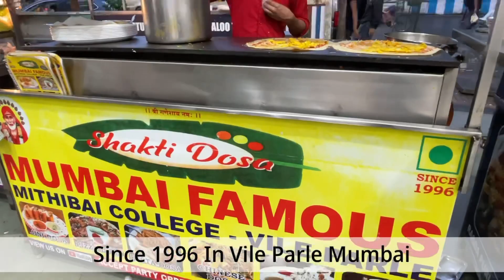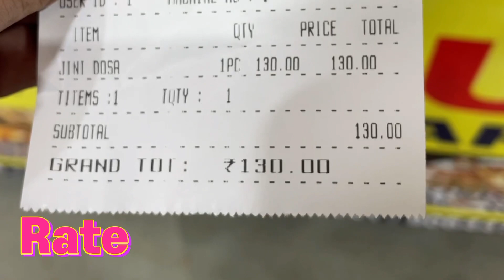इसका डोसा खाने के लिए दुनिया भर के लोग आते हैं,Mumbai Most Famous Jini Dosa Wala,Mumbai Street Food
Mumbai Famous Dosa Walla
Mithibai College Dosa Walla￼
Mumbai Street food
￼Jini Dosa